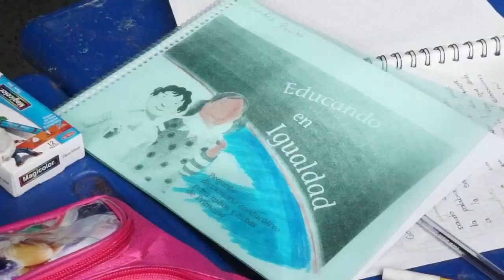Competencias para la vida - Tema de la semana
La formación integral de nuestros niños y jóvenes implica que desarrollen competencias que les permitan tener un adecuado desarrollo físico, cognitivo, emocional y social, y que no solo estén enfocadas en el rendimiento académico.
Por eso, es necesario que en todos los colegios se implementen prácticas de aula en áreas que para algunos pueden parecer no tan importantes, pero que son fundamentales para que los niños y jóvenes tengan una vida plena y llena de oportunidades.
De esas otras áreas que desarrollan competencias que complementan a las básicas, como la filosofía y la educación física, vamos a hablar hoy en nuestro tema de la semana en Escuela Colombia.